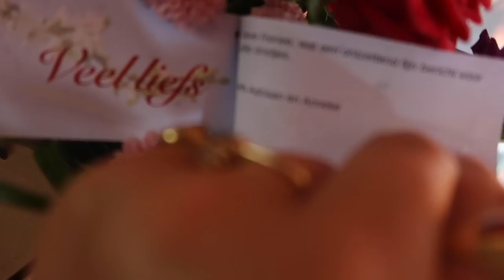HIER ZIJN WIJ MEGA BLIJ MEE & KLUSSEN EIST ZIJN TOL || #519 || CASA DELLA VITTORIA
Standing Desk Pro Series E7 -